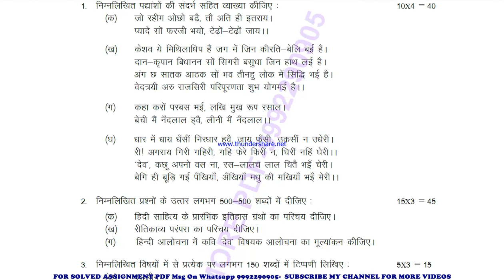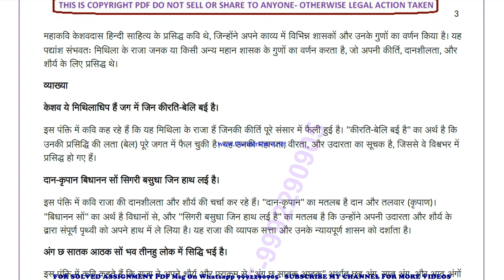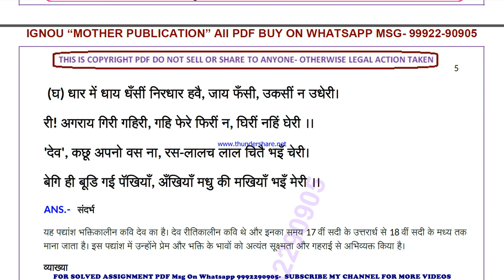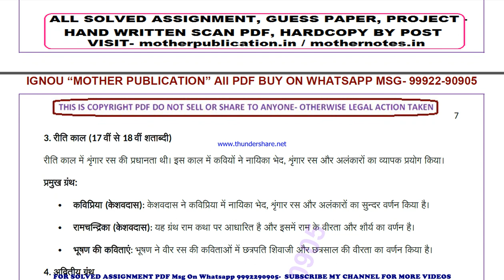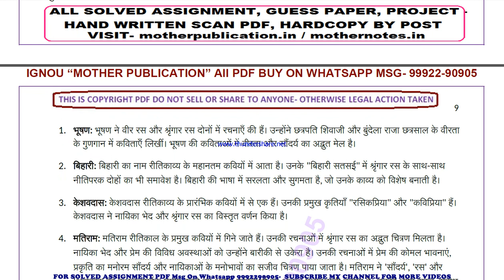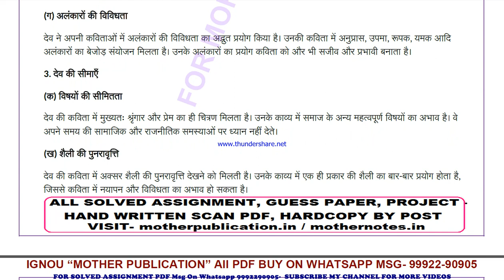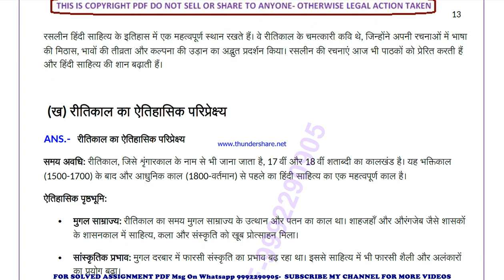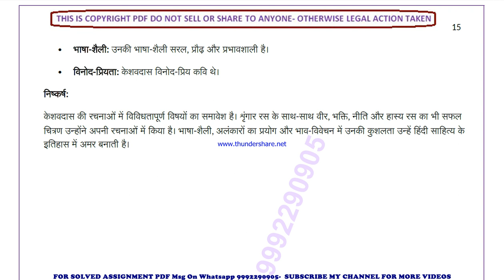MHD 24 solved assignment 2024-25 | MHD 24 solved assignment in hindi 2025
MHD 24 ignou solved assignment 2024-25,
MHD 24 ignou solved assignment 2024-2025,
MHD 24 ignou solved assignment 2025,
IGNOU MHD 24 solved assignment in hindi,
IGNOU MHD 24 ignou assignment 2024-25 solved,
IGNOU MHD 24 solved assignment 2024-25,
ignou IGNOU MHD 24 solved assignment free,
IGNOU MHD 24 solved assignment ignou 2024-25,
solved assignment ignou 2024-25 IGNOU MHD 24,
MHD 24 solved assignment ignou exam preparation ignou exam
MHD 24 exam how to study for ignou,
exam MHD 24 exam preparation preparation for,
gnou exams MHD 24,
 ignou MHD 24 exam preparation,